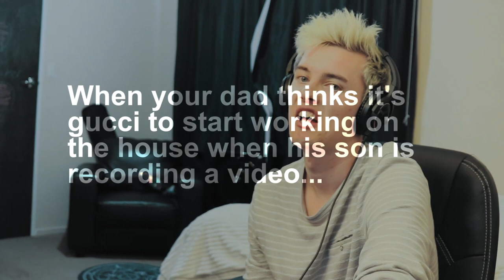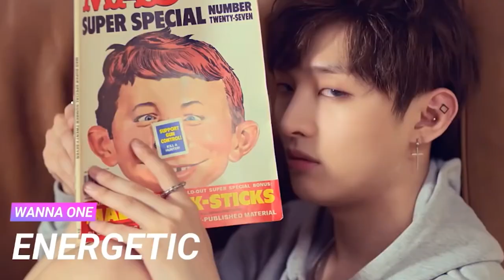Kpop Try Not To Sing Challenge #1 [CAN I NAIL IT!?!?!]